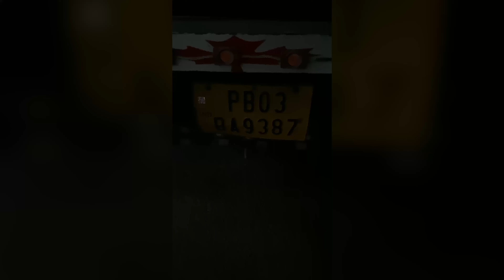असली ट्रक झालर इसे कहते है ☄️☄️☄️💥💥💥💥💥🔥🔥🔥🌪️🌪️💥💥☄️⚡️⚡️🪐💫💫⭐️⭐️🌟✨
All india courier availability

I'm on Instagram as luckybhai0003. Install the app to follow my photos and videos.

Address: 3km wale meal pathar ke paas
Punjab haryana border
Doomwali
Mandi dabwali